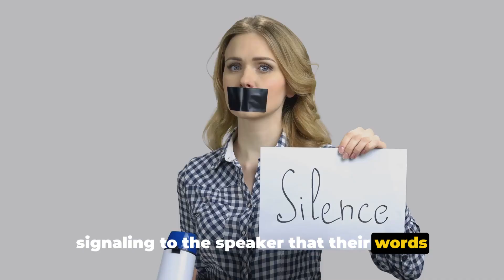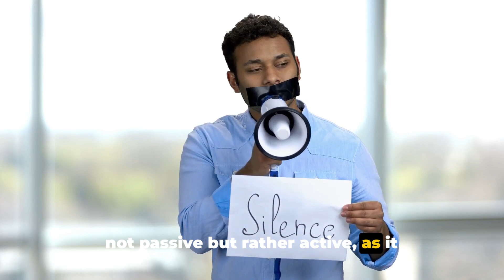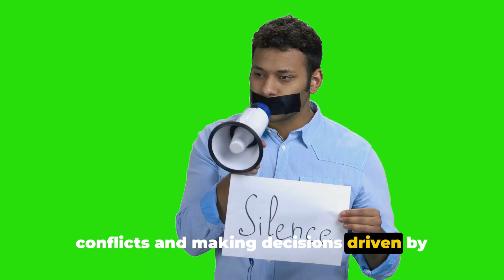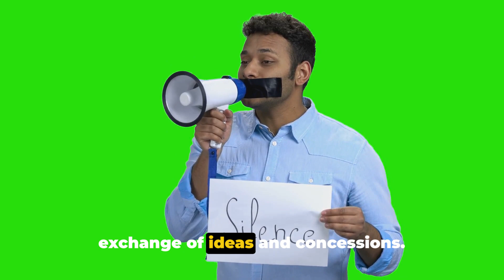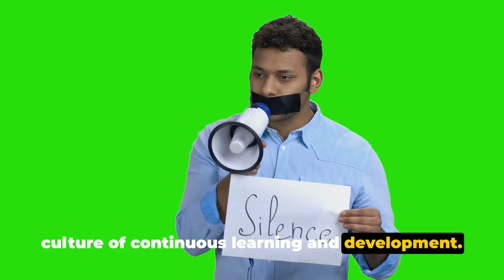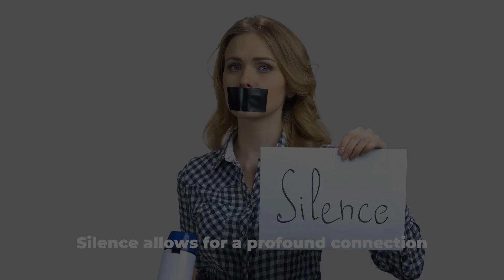9 Key Situations When to Keep Quiet and Stay Silent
Discover the power of silence in "9 Key Situations When to Keep Quiet and Stay Silent." Learn how silence can enhance communication, foster empathy, and navigate challenging scenarios with grace. From negotiating tactics to comforting those in pain, explore how staying silent can be a valuable tool in various aspects of life. Join us as we delve into the art of knowing when to speak and when to listen, unlocking the potential of silence in fostering understanding and strengthening relationships.
         We recommend this excellent product: "TonicGreens | Supplement"
This Is What Herpes Can Do To Your Brain:
This discovery changes everything we know about cold sores!
Even top doctors couldn't believe that just one cold sore has this deeply disturbing effect on the brain...
And that those painful blisters are, in fact, the alarming signs of another hidden condition.
Even Oxford and Cambridge doctors were alarmed when they saw this...
As new research reveals the true place where the cold sore virus hides!
And it's not just "skin deep", as everybody is falsely led to believe...
Instead, the virus creeps in this vital part of our body!
                                             "TonicGreens | Supplement"
Grab this excellent supplement product for your Life Changing Journey. Here is the link:
                                                linkmn.gr/bBymEX
                    (just copy and paste these links in your preferred browser)

If you liked the video, leave your like, make a comment, and don't forget to subscribe to this channel, and click on the notification bell icon, so you can be informed about the next videos that I will be uploading every week. 😊

A hug !!